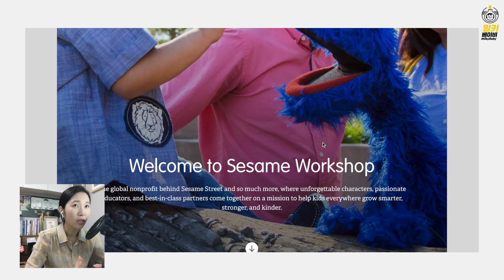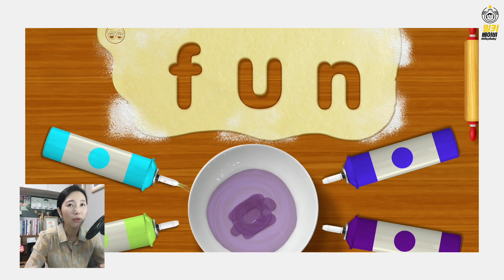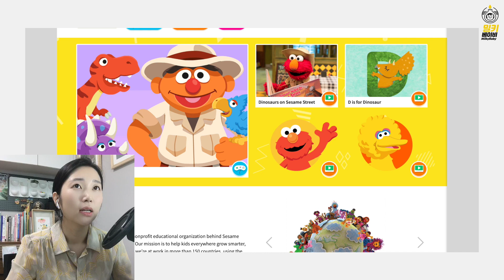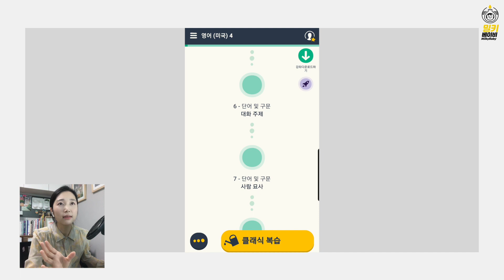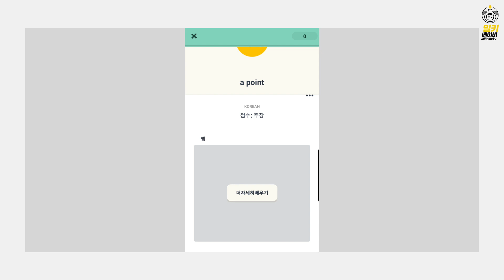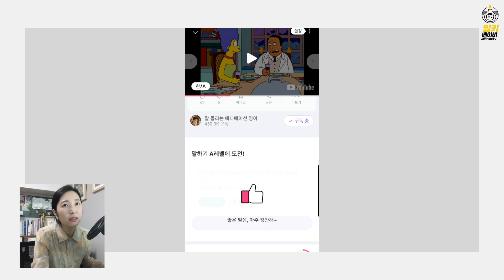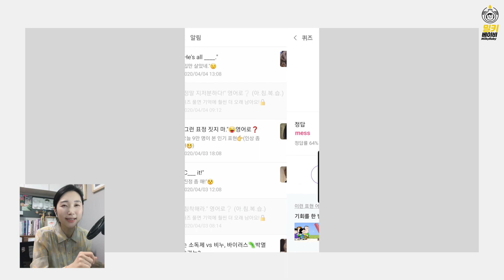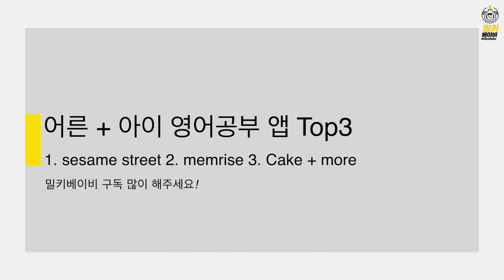아이가 더 좋아해! 영어 공부 꿀잼으로 만들어 준 영어학습 앱 top3 | 밀키베이비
코로나 와 집콕 으로 우리 아이들, 스마트폰과 더 친해 지지는 않았나요?
이왕이면 같은 시간에 양질의 앱을 봤으면,
디지털과 아날로그를 균형있게 오가며 놀았으면 하는 마음으로 추천합니다.

어린이 친화적인 디자인을 가진 앱,
밀키를 위해 골라두었던, 또 지금 재미있게 하고 있는 테마별 키즈 앱들을 공유!

✔︎엄마 아빠와 같이 할 수 있는
영어 학습용 어린이∙유아 앱 top3

1. 세서미 스트리트의 노하우를 담은, 꿀잼 앱
(무료 + 앱 내 결제, 5세 이상 추천)
구글플레이 + 앱스토어 모두 가능

2. 짧은 단어, 문장 배우기 좋은 AI앱

3. 원어민의 일상 표현 배우기 좋은 앱
(무료, 6세 이상 추천)

실제로 해보신 의견들이나 다른 좋은 앱도 댓글로 추천 부탁드려요!

✔︎밀키베이비 놀이 책
'오늘 또 뭐하지? 아트놀이'

✔︎밀키베이비 코로나예방그림책 어떻게될까? 무료 그림책 도안 배포 중!